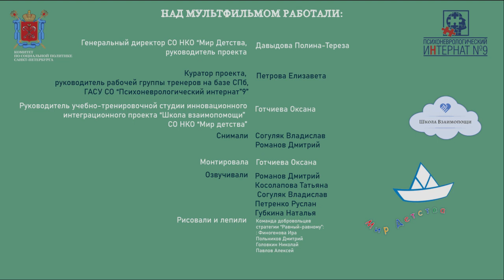Мы разные, но мы вместе